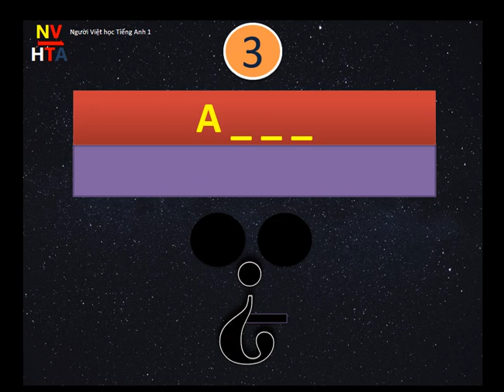Listening - Word 53